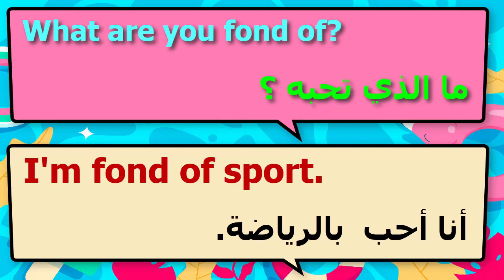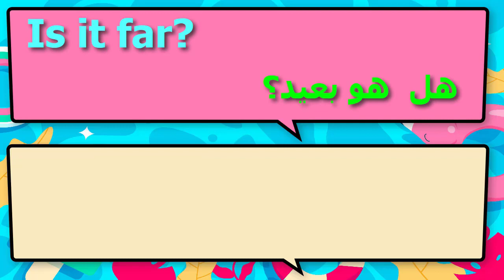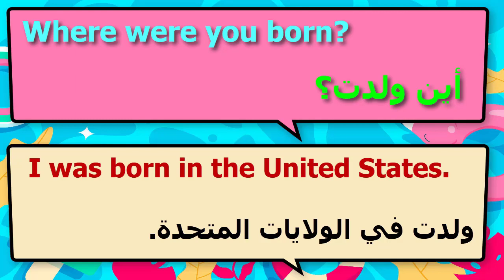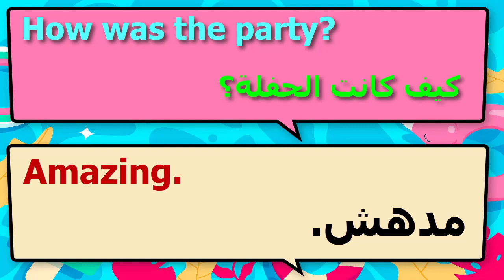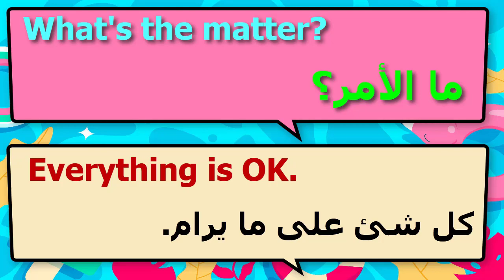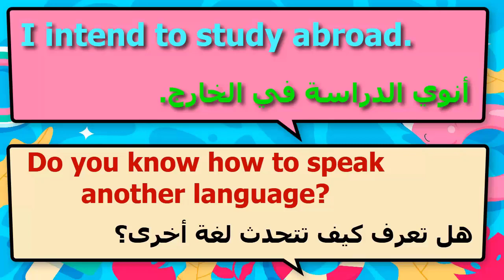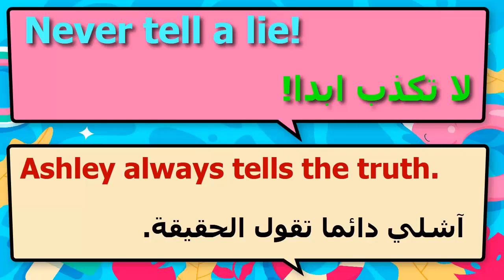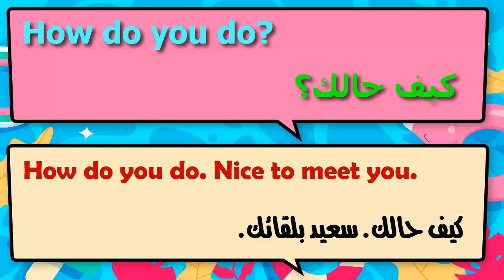تعلم أهم 75 سؤال وجواب الأكثر استخداما بشكل يومى فى اللغة الإنجليزية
دروس فى اللغة الانجليزية